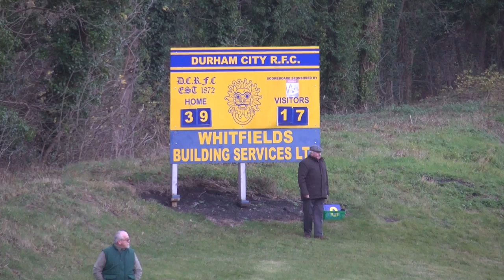DCRFC vs Guisborough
This video is about DCRFC vs Guisborough